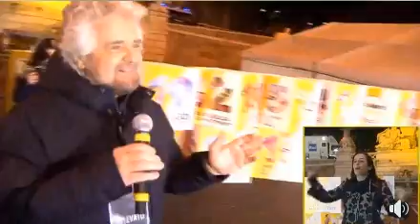Beppe Grillo - Piazza del Popolo a Roma (02 marzo 2018)